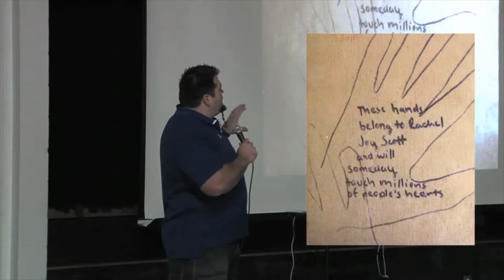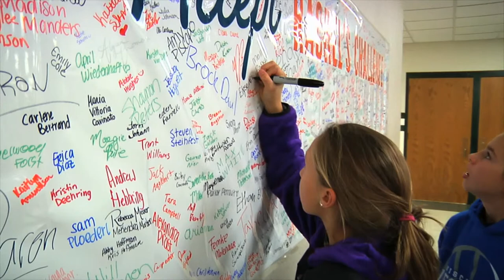Rachel's Challenge Introduced to Wisconsin Students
Students at Ashwaubenon High School in Wisconsin were introduced to the powerful Rachel's Challenge program in 2013.  Rachel's Challenge is a series of student empowering programs and strategies that equip students and adults to combat bullying and allay feelings of isolation and despair by creating a culture of kindness and compassion.  To learn more about the program please

This segment was produced by ETP-NEW for the television show Teen Connection.